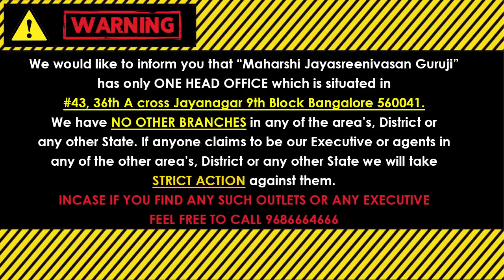ತುಲಾ ರಾಶಿ ಏಪ್ರಿಲ್ 2022 ಮಾಸ ಭವಿಷ್ಯ ಚಿನ್ನದಂತಹ ಮಾಸವಿದು! ಸರಿಯಾಗಿ ಬಳಸಿಕೊಳ್ಳಿ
Tula Rashi April 2022 Monthly Horoscope in Kannada TulaRashiApril2022Kannada TulaRashiMonthlyHoroscope Tula Rashi April 2022 (Predictions of Education, Career, Business, Agriculture, Family Relations, Marriage Matching, Real Estate, Health etc) TulaRashiMasaBhavishyaKannada ಚಿನ್ನದಂತಹ ಮಾಸವಿದು! ಸರಿಯಾಗಿ ಬಳಸಿಕೊಳ್ಳಿ

            (KALA NIRNAYA)

Visit our Office:
43, 36th A Cross, 9th Block, Jayanagar, Bengaluru, Karnataka 560069

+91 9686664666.